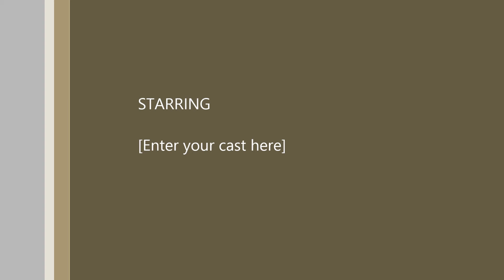CTC car ride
This is the normal CTC car ride